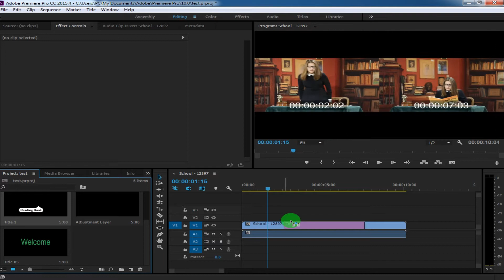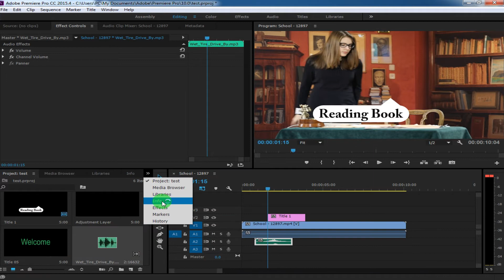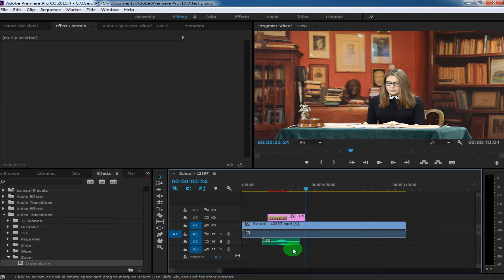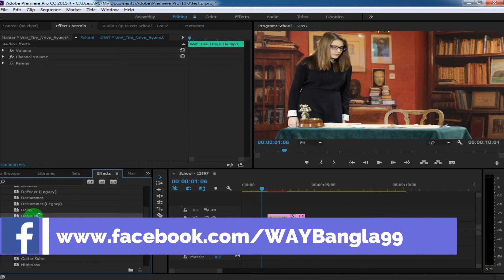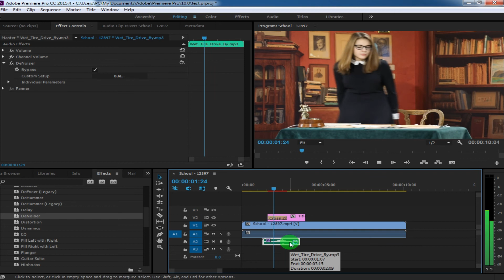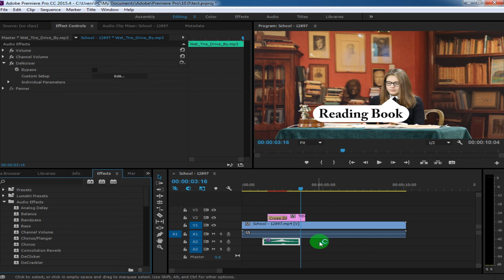Creative Video Editing 21: How To Add Sound And Audio effects To Your Video In Adobe Premiere